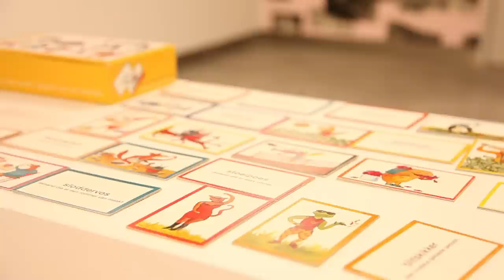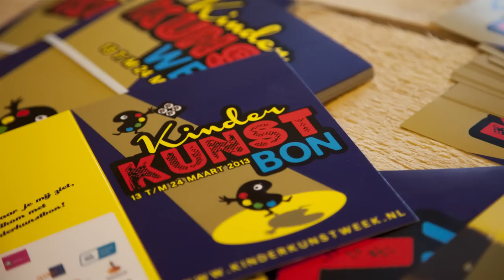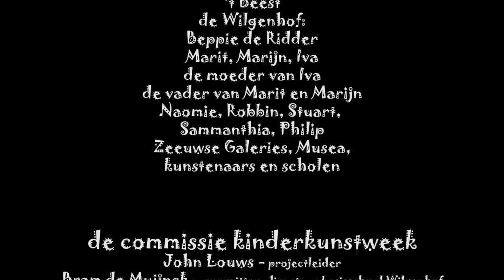Kinderkunstweek 2013: de week in beeld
Reportage van de kinderkunstweek, een project om kinderen al op jonge leeftijd in contact te brengen met kunst.

Geproduceerd door Mary Remijnse Fotografie-Film-Marketing in opdracht van CBK Zeeland.
maart 2013